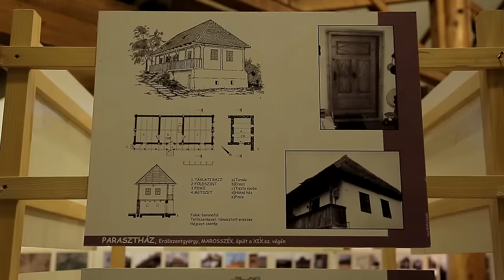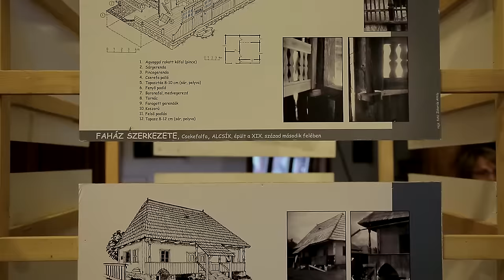Évszázados boronák - Szűcs Endre és Zakariás Attila Gyimes népi építészetéről.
A történelmi Magyarország keleti határán fekvő Gyimes (ma Hargita és Bákó megye, Románia) szűk völgyeiben, a fenyőerdők ölelésében egy fakitermelõ, szénagyűjtő, állattenyésztő életmód konzerválódott a maga népi kultúrájával, szokásaival, zenéjével, építészetével.
Szűcs Endre, a Balaton-felvidék értékmentő építésze és Zakariás Attila székelyföldi építész ennek a különleges kultúrtájnak a népi építészeti örökségét vállalták fel: Gyimes egyik keleti völgyében,  Boros-patakán magánkezdeményezéssel élő és élhető skanzent hoztak létre. A filmben a gyimesi népi építészet értékeiről mesélnek az építészek.

A felvétel az MMA Építőművészeti Tagozatának 2015. szeptemberi székelyföldi tanulmányútján készült.
MMA, 2015